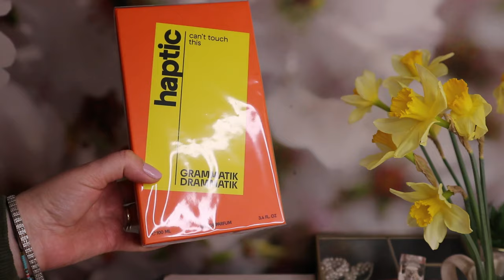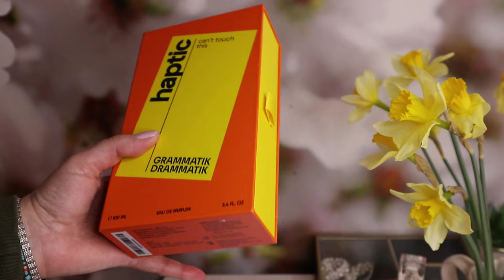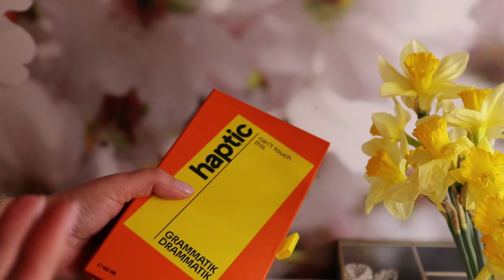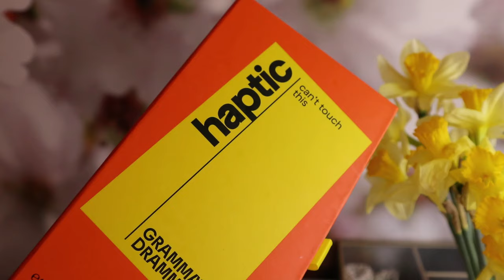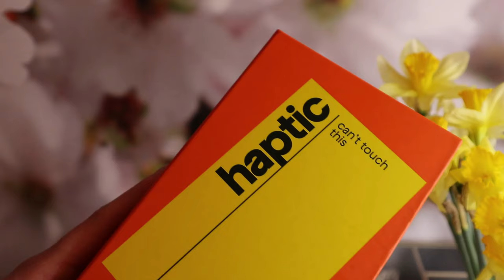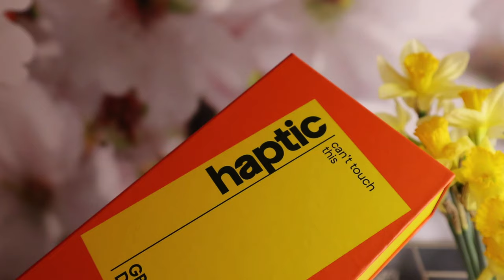PARFUMUL 3 IN 1 | La asta nu ma asteptam! | Haptic by Grammatik Drammatik | Aproape un blind buy...